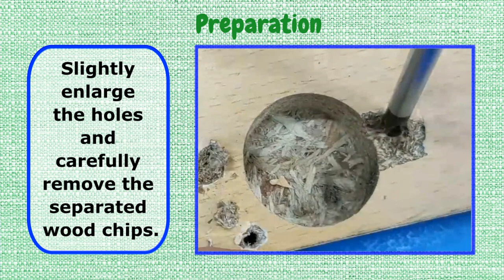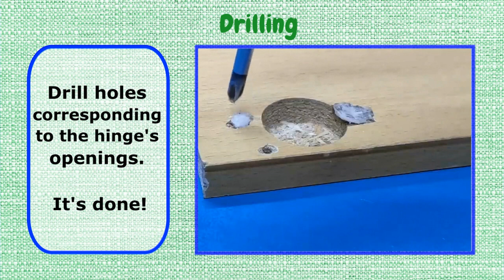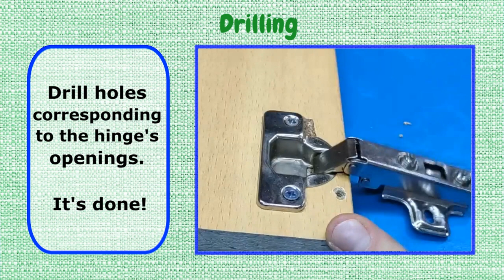How to Fix Door Hinges – EASY Cupboard Cabinet Repair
TUTORIAL: Repairing a Hinge.

Invisible hinges consist of a hardware to be recessed on the back panel of the door and a plate to be screwed on the inner side of the cupboard. In case of the melamine at the back of the door being damaged, what trick can allow us to reconstruct the damaged areas?

Discover in this video 3 very simple repair steps for any beginner to restore the proper function of loose hinges!

Slightly enlarge the holes and carefully remove the separated wood chips.

___  Step 2: Consolidation.
Fill the holes with cotton.

___ Step 3: Gluing.
Add super-glue based on ethyl cyanoacrylate and mix it with the cotton. Pack it in tightly!

___ Final step: Drilling.
Drill holes corresponding to the hinge's openings. It's done!"